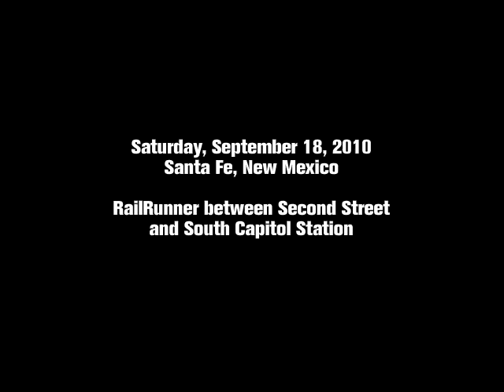Santa Fe murals, seen from the NMRX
Murals seen from the NM Rail Runner, Santa Fe, New Mexico, between Second Street and the South Capitol Station. September 18, 2010